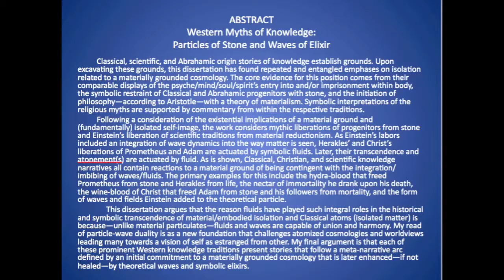Q&A2 Western Myths of Knowledge - Will Linn PhD Dissertation Defense